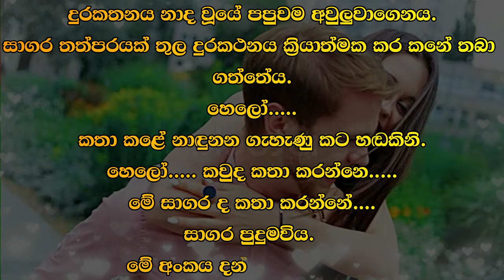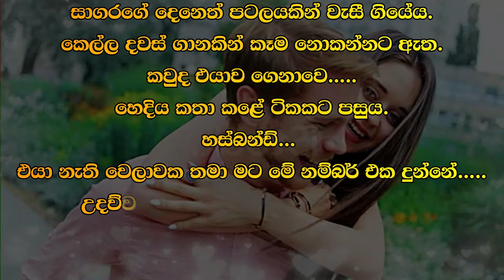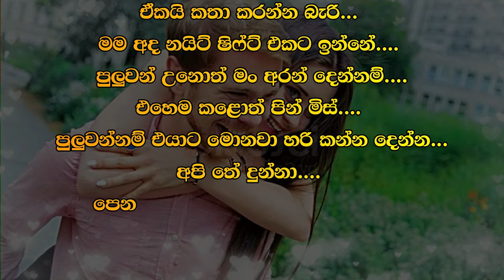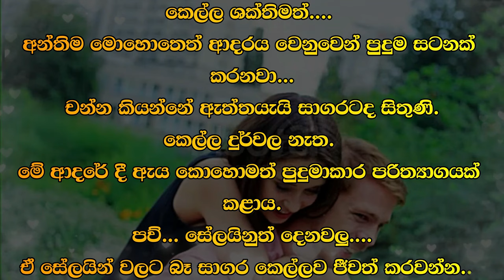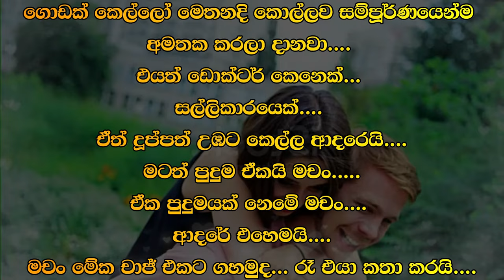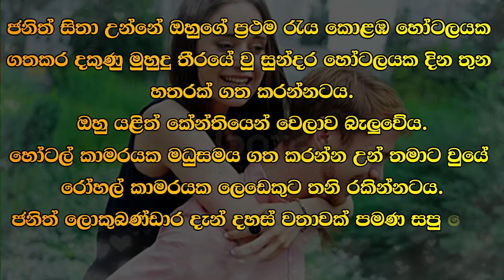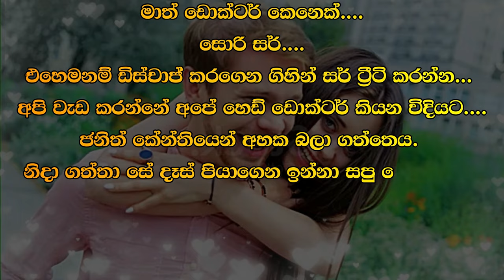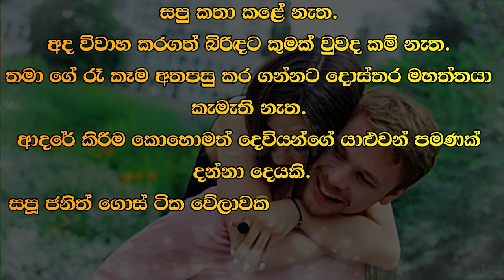😊 සපු - Sapu 146 😊 | Vish Novels | Sinhala Novels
Time Codes
00:00 - Intro
00:10 - Love Story
08:23 - End